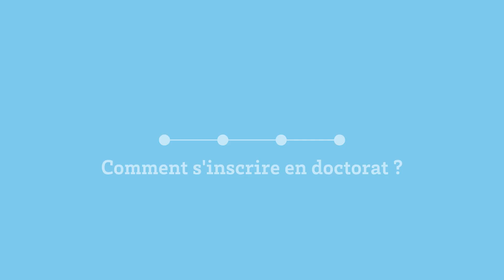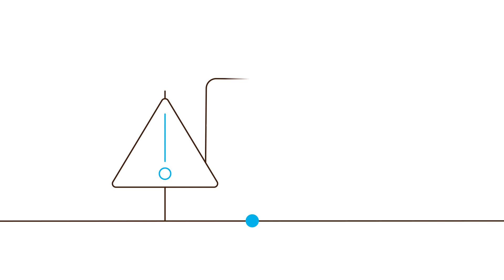Comment s’inscrire en doctorat à l'université de Bordeaux ?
Le doctorat, c'est le diplôme le plus emblématique de l'université. Il permet d'acquérir une expertise scientifique reconnue. L'université de Bordeaux offre des perspectives internationales et des opportunités de professionnalisation à ses doctorants.

Vous souhaitez candidater à un doctorat ? Suivez les différentes étapes de cette vidéo pour comprendre facilement le processus d'inscription.

// CHAPITRES //

Intro 00:00
Quels sont les prérequis ? 00:10
Démarrer mon inscription 00:20
Créer son compte ADUM 00:30
Validation du dossier pédagogique 00:40
Inscription administrative 00:50
Inscription terminée ! 01:00
Besoin d'aide ? 01:15

// CONTACTS & LIENS //